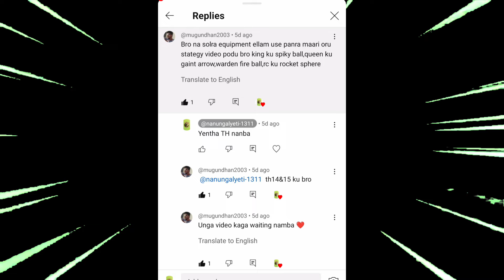இது நல்லா இருக்கு!!Th14 Easiest Attack Strategy in Clash Of Clans tamil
In this video,I will share th14 attack strategy without deploying troops only depending on all Hero Equipment.In this strategy we will easily get 3 star without entering the base.

th14 war attack strategy
town hall 14 attack strategy
hero drive attack strategy
coc giant arrow
clash of clans giant arrow
giant arrow healer puppet combo
coc fireball
clash of clans fireball
th14 fireball attack
fireball attack th14
coc spiky ball
spiky ball coc
clash of clans spiky ball
rocket spear coc
coc rocket spear
clash of clans rocket spear
coc best hero equipment
best heroes equipment coc
clash of clans best heroes equipment
all hero equipment attack
coc all hero equipment
th14 rocket loon fireball strategy